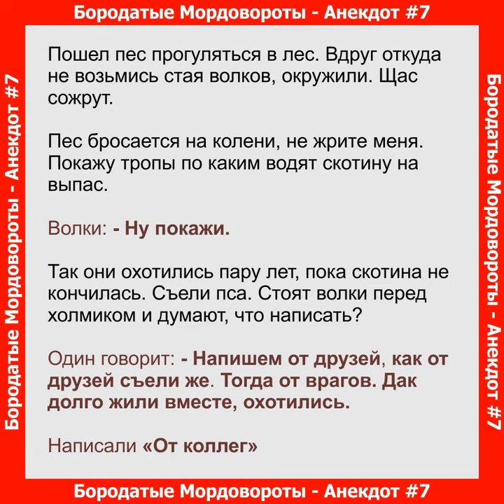7 анекдоты - Про пса